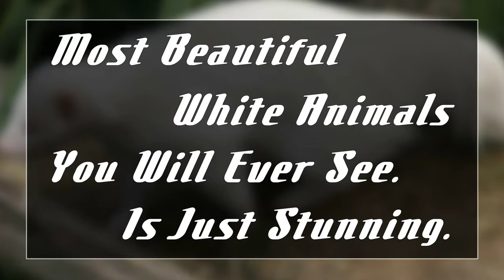Most Beautiful White Animals You Will Ever See Is Just Stunning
Description: Albinism is a congenital disorder that is defined by a lack of pigmentation in the skin, eyes and hair. A rare, genetic disorder known as leucism causes reduction in pigmentation in the skin and hair, but does not affect eye color. Here is a collection of the most beautiful white animals in the world, albinos and leucistic.